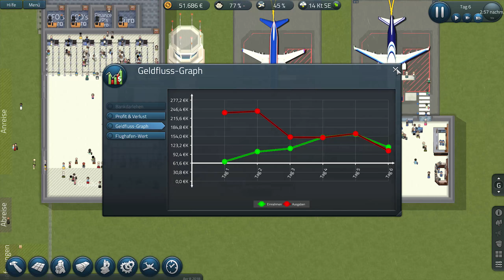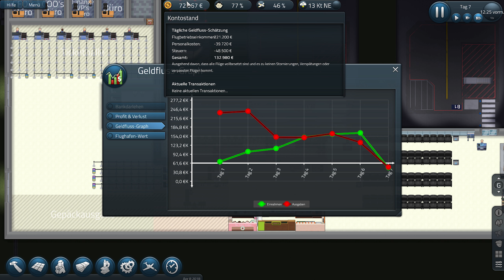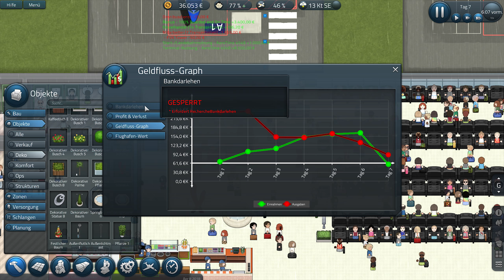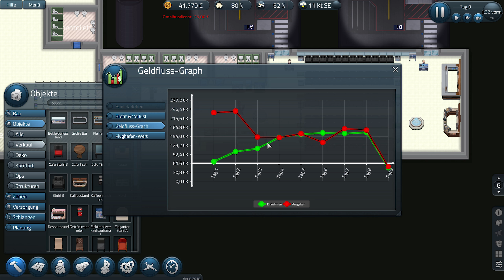Den Flugplan richtig gestalten • SimAirport Gameplay German #04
Du willst deinen eigenen Flughafen aufbauen und verwalten? Bei Sim Airport überhaupt kein Problem! Zwar noch im Early Access aber schon jetzt ein geiles Spiel! ;)

Spiel: Sim Airport
Genre: Simulation
Publisher: LVGameDev LLC

SimAirport is a modern tycoon-style simulation & management game where you design, build, and manage an airport.

You will construct an airport from the ground up, hire your staff, choose airlines to work with, customize flight schedules, build out your infrastructure -- baggage conveyer systems & luggage services, roads, fuel pipelines, runway upgrades, navigation aids, hangars and service vehicles, etc -- and much more.

Your Airport, Your Way. Built & Managed by You!
• Systems-Based Gameplay: Everything has purpose
Infrastructure: Fuel & baggage, public address systems, flight info displays, etc
• Details: Security, Check-In, Boarding, Food, down to first class & coach queues
• Research & Advancement: Technology, transport, accounting tools, land expansion, etc
• Two Gameplay Modes: Sandbox (unlimited funds) and Career (challenge yourself)
• Play your way! Multiple concourses, or a single large concourse? It's your choice!
• 15+ Airlines & liveries; 15+ Aircraft, turboprop to turbine
Steam Workshop Support: Hundreds of Custom Airlines & Airports to try!
• Very Actively Developed - regular updates almost daily since release (Edge branch)! Developers that listen & who are very actively involved in the community on a daily basis.
• Bottom Line: Fun, Engaging, Deep Gameplay.
Where YOUR decisions truly make a difference!

Who Should Purchase?

We suggest purchasing if you are excited to play the game as it is today AND if you are interested in participating in the development process alongside our developers.

If you enjoy tycoon-style building & management games, you'll probably enjoy SimAirport. If you're not sure yet, we'd encourage you to take a look through our forums (especially the Edge forum!) to get an idea of how quickly player feedback makes an impact on the game & to get a feel for how much fun there is to be had!

We hope to see you in the friendly skies, and around our community forum!